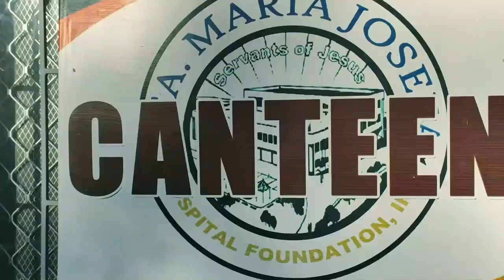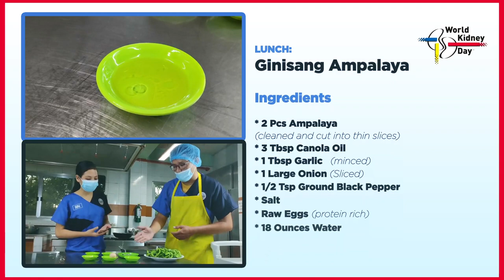Dialysis Breakfast, Lunch and Dinner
by Santa Maria Josefa Hospital Foundation Inc. Hemodialysis Unit